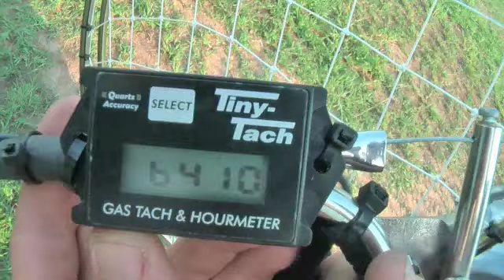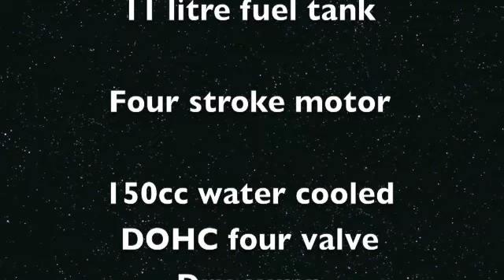Four Stroke Paramotor BMG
Sneak preview of the new BMG four stroke paramotor engine